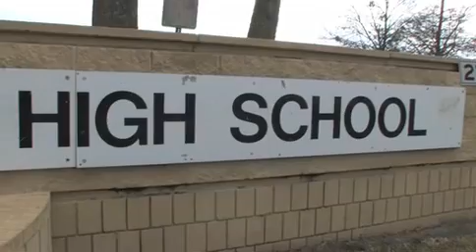A Wealth of Funds, A Lack of Information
Federal funds for sex education are spent on abstinence programs which teach schoolchildren inaccurate and misleading information. In Florida, which has the second highest rate of HIV transmission of anywhere in the country, kids need sex education.